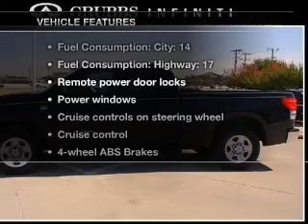2008 Toyota Tundra - Euless TX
Year: 2008
Make: Toyota
Model: Tundra
Trim: SR5
Engine: 4.7 liter 8 cylinder 32 valve
Transmission: 5-Speed Automatic
Color: Black
Mileage: 49501
Address:
1661 W Airport Fwy